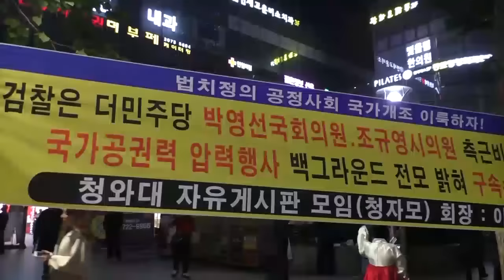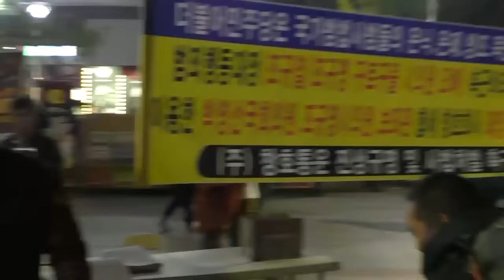"박영선 측근비리 수사촉구" 1인 시위자 위협, 현수막 철거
2016년 11월5일 오후 종로1가.